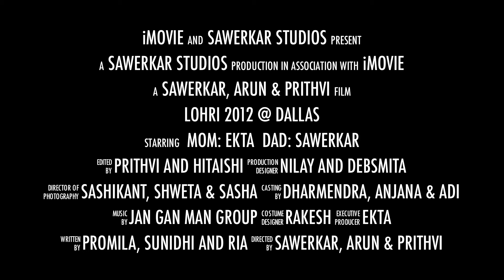LOHRI CELEBRATIONS @ DALLAS 2012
LOH